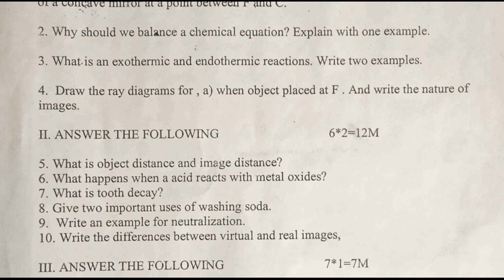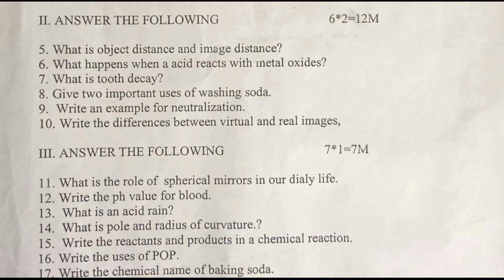10th class sa1 practice question paper 2022 physics | class 10 physics exam question paper summative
class 10 best physics guess papers 2022, summative assessment 1 question paper physics class 10 2022, sa2 class 10 physics exam previous question papers 2022,

for more papers video links.

PHYSICS - SA
physics sa1 guess paper class 10 | sa1 class x physics exam paper | sa1 physics summative paper 10th

sa1 x physics question paper | physics sa1 guess paper 10th | ts physics sa1 test paper class 10

10th class science expected papers 2022 | Class 10 SA model paper science 2022 | class 10 science sa

physics class 10 sa paper | sa previous test paper physics | physical science sa past paper | sa

10th science sa model paper | summative science exam paper | science sa previous test paper class x

10th class sa previous physics paper 40marks | class 10 physics sa test paper | physics questions sa

X class physics sa exam paper study material notes electro magnetism lesson | class 10 physics sa

10th class physics sa paper study material light lesson | class 10 physics sa2 exam paper questions

10th class physics sa exam study notes Acids Basis and Salts | class 10 physics sa test questions